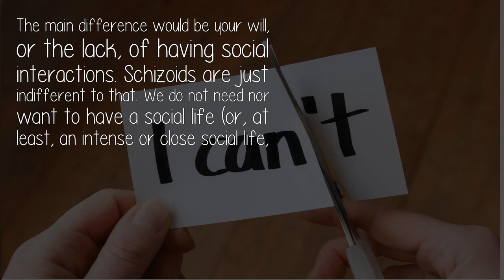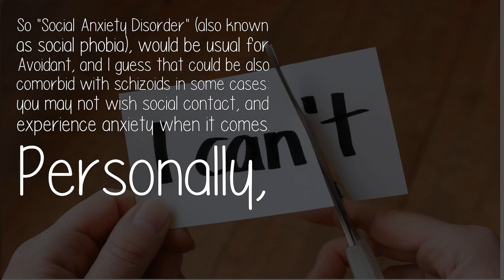How Would You Know If You Have Schizoid Personality Disorder Social Anxiety Disorder Or Both?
The main difference would be your will, or the lack, of having social interactions. Schizoids are just indifferent to that. We do not need nor want to have a social life (or, at least, an intense or close social life,